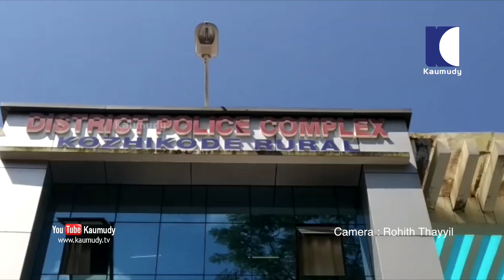Koodathai Case | മുഖ്യപ്രതി ജോളി ജോസഫിനെ വടകര എസ്.പി ഓഫീസിലേക്ക് എത്തിച്ചപ്പോൾ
കൂടത്തായി കൊലപാതക കേസിലെ മുഖ്യപ്രതി ജോളി ജോസഫിനെ വടകര എസ്.പി ഓഫീസിലേക്ക് എത്തിച്ചപ്പോൾ

 കാമറ: രോഹിത്ത് തയ്യിൽ